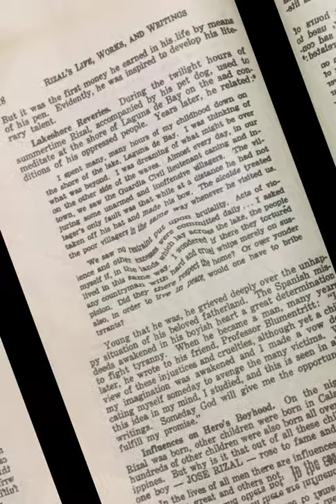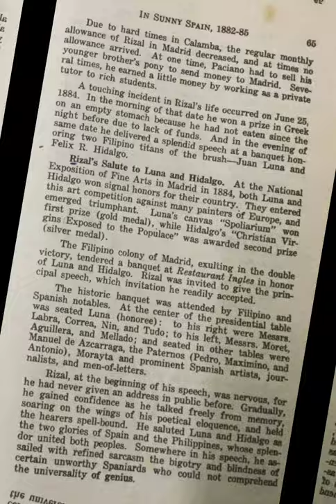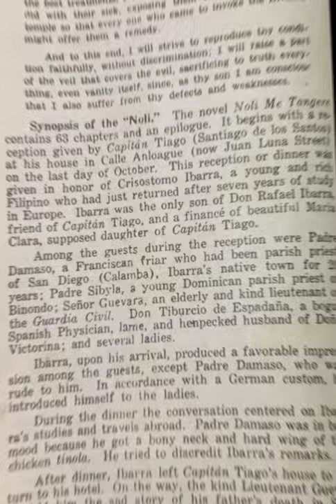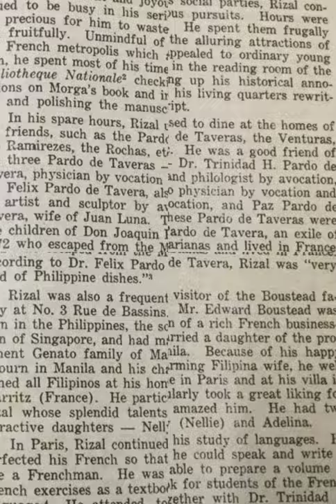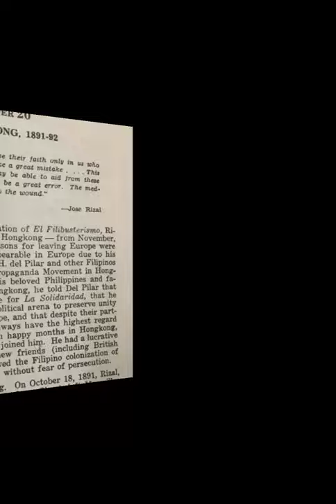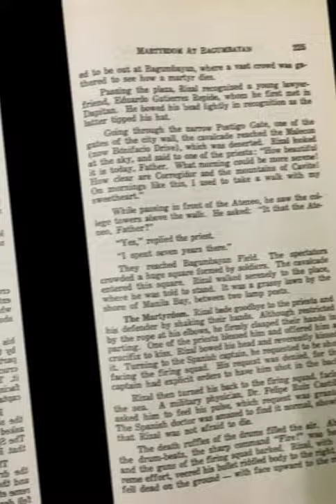Digital compilation of the book in Jose Rizal Life, Work and Writing